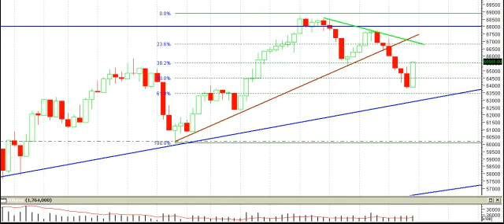Analise Tecnica Bovespa - 30 Agosto 2010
- Video analise da Bovespa para a semana de 30 de Agosto a 03 de Setembro de 2010. Para assinar nossa newsletter ou mais informações sobre nossos cursos de Analise Tecnica ou Imersão em Forex e Bovespa acesse nosso site. Obrigado.

Declaração: Todas as estratégias mencionadas aqui são puramente educacionais. Elas não constituem uma solicitação ou recomendação real/efetiva de compra ou venda de ativos. Os mercados de ações e forex possuem riscos de perdas substanciais, e não se adequam a qualquer investidor. Qualquer decisão de investimento baseada nas estratégias mencionadas aqui são exclusivamente de sua responsabilidade. A Escola de Operadores é exclusivamente uma instituição de ensino, e não visa nenhum tipo de ganho através de intermediações de operações financeiras de qualquer natureza.